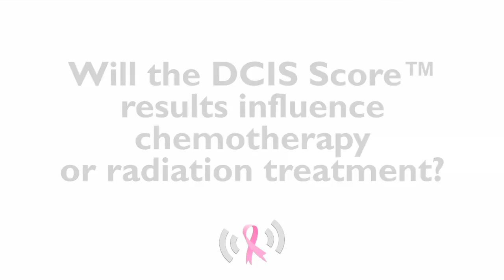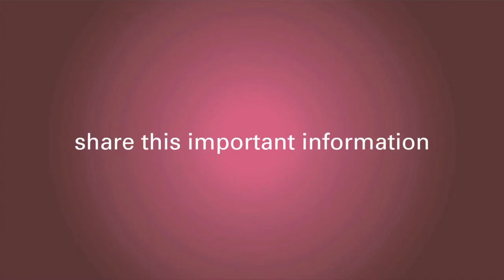Will the DCIS Score™ Results Influence My Breast Cancer Treatment?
Have you heard about the Oncotype DX Breast Cancer Assay? This assay can help breast cancer patients make better treatment decisions.

The DCIS Score Result can help predict if a patient’s breast cancer will return.  Knowing this will help the breast cancer patient choose the right treatment option from the beginning.

Often, this test helps decide if a breast cancer patient needs chemotherapy. But this isn’t the only treatment that may be omitted from your treatment plan.

Find out from Surgical Oncologist Dr. Jennifer B. Manders how your DCIS score can influence your breast cancer treatment.